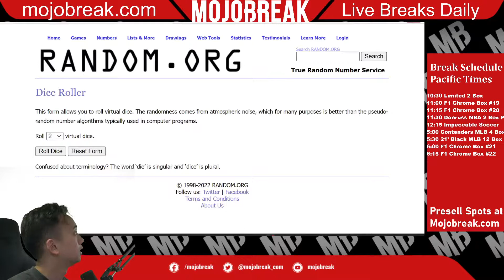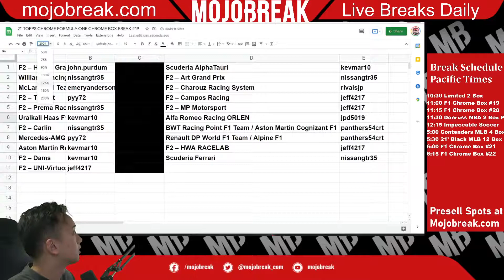DRAW: 21′ TOPPS CHROME FORMULA ONE CHROME BOX BREAK #19